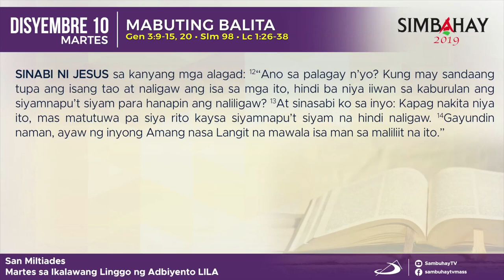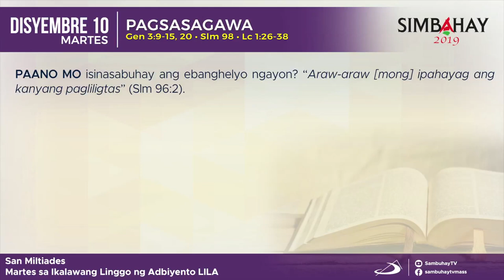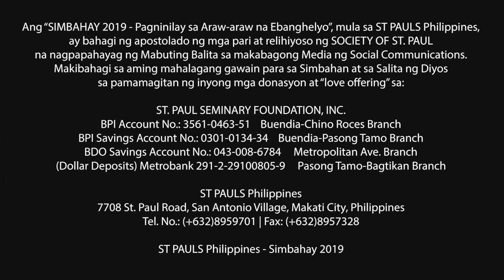Simbahay | Martes ng Ika-2 Linggo ng Adbyento | Disyembre 10, 2019